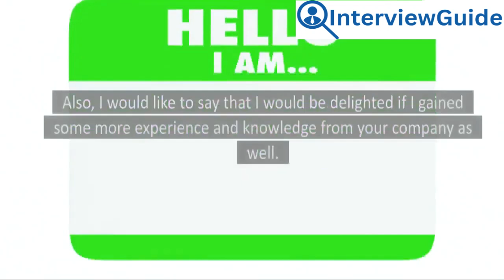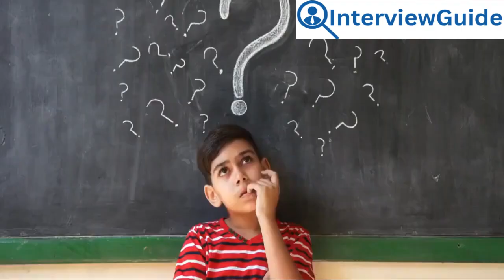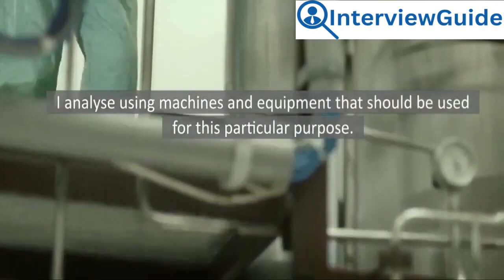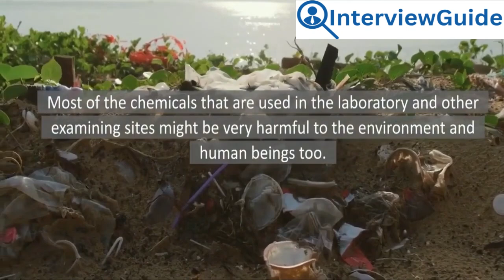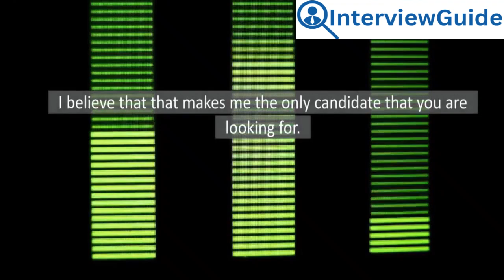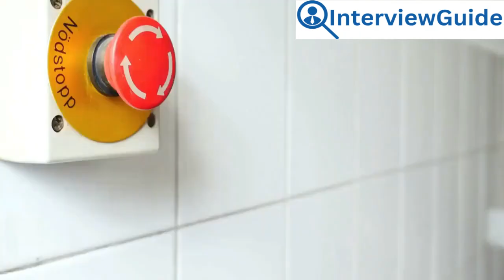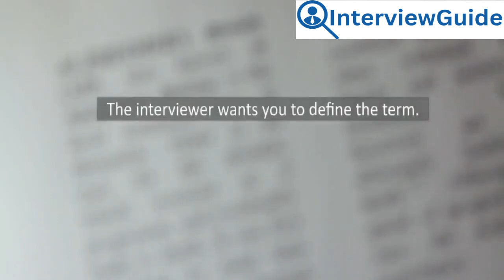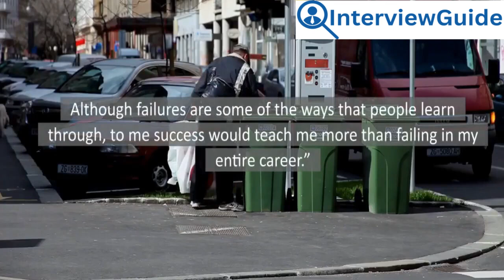Chemist Interview Questions and Answers for 2025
Join us as we explore key questions and answers from an interview with a professional chemist. Gain valuable insights into their career journey, day-to-day responsibilities, and the skills required for success in the field. Perfect for aspiring chemists or anyone curious about the profession!